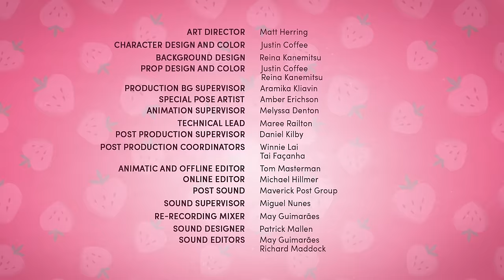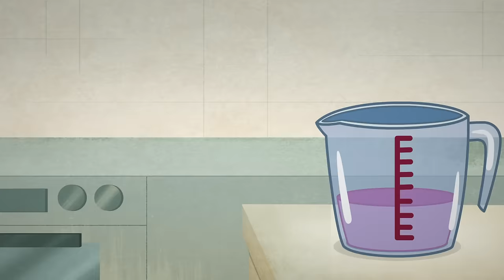Moranguinho 🍓 A Estrada de Berryville 🍓 Desenhos Animado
É noite de jogos na casa de Moranguinho, e Cachinho de Framboesa desanima quando Morango revela seu jogo complicadíssimo: "A Estrada de Berryville".

Junte-se a Moranguinho em uma nova aventura na Na Cidade Grande! Acompanhe as divertidas aventuras de Moranguinho e seus amigos enquanto ela tenta se tornar a melhor chef em uma divertida e emocionante aventura!